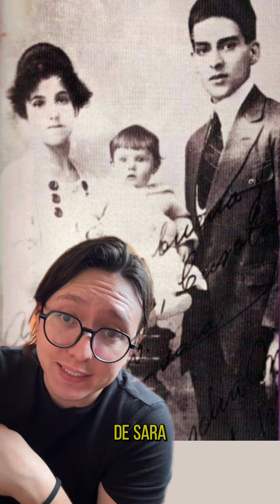¿Qué hay detrás de la abuelitadeMéxico?